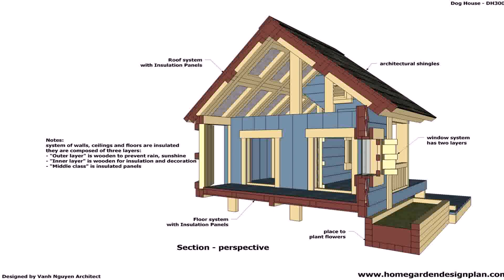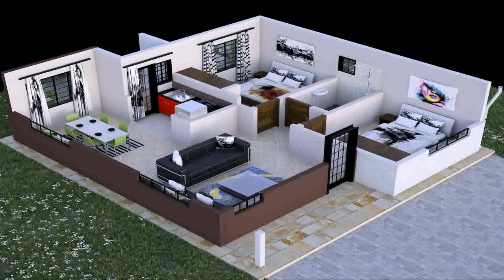Two Bedroom House Plans In Kenya (see description) (see description)